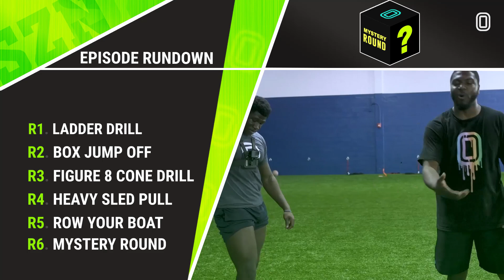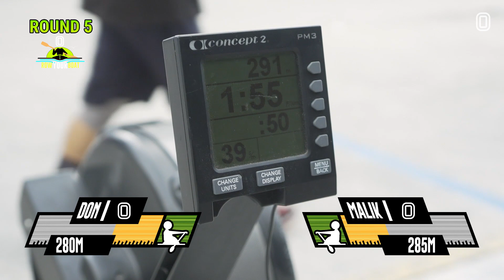You CAN'T HANDLE This Workout!! Miami Commit Don Chaney & Malik Zaire About To Pass Out 😱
Miami Commit Donald Chaney is a TUFF DUDE. We had to see how he became one of the best running backs in the country.

Our guy Malik Zaire aka Lucky Lefty went down to Florida to link for a workout. Don had to PROTECT HIS TURF. They got put through some really tough workouts, but in the end, Don pulled out the W.

Big S/O to our trainer for the day and the facility! Check it out